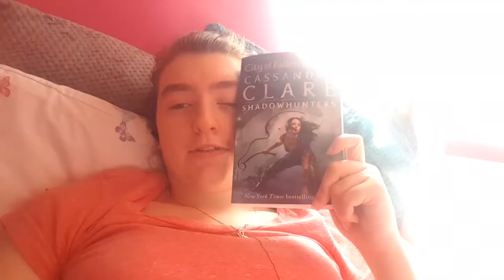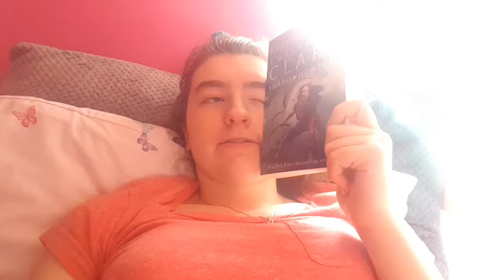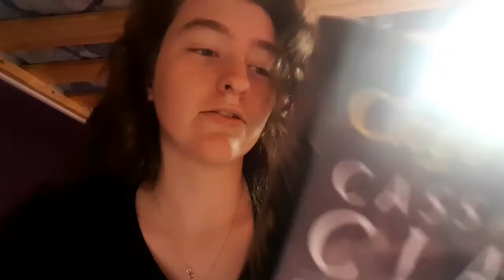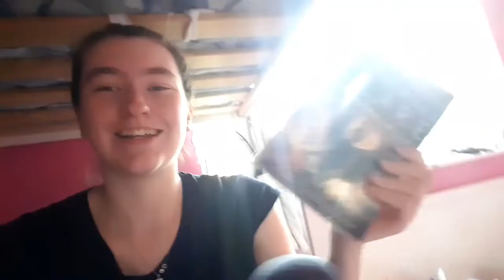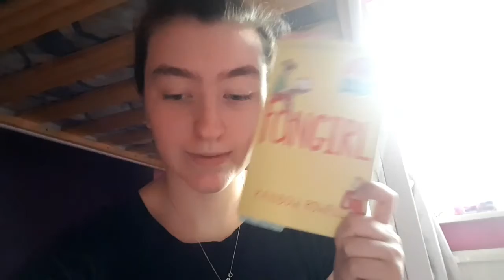Medieval-a-thon Week 3/4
The medieval-a-thon is now over and here is the last 2 week's. At the end Kirsty shows you her final results!

TW - SisterBooks (@Kirsty_books)
GR - KirstyBooks
       Sisterbooks17
      JessBooks17